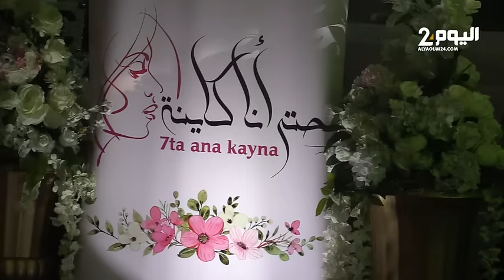طنجة : حفل اختتام فعاليات النسخة الثانية من البرنامج الجهوي للأندية النسوية “حتى أنا كاينة”